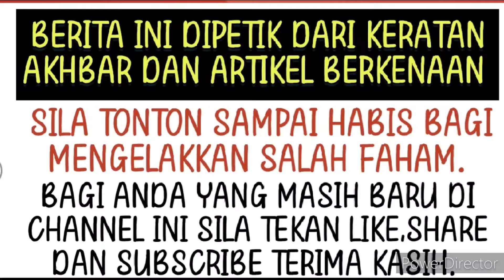KEPUTUSAN TERKINI! Nasi sudah menjadi bubur ini nasib yang menimpa Pu Azman.